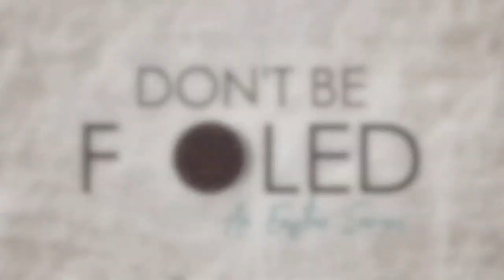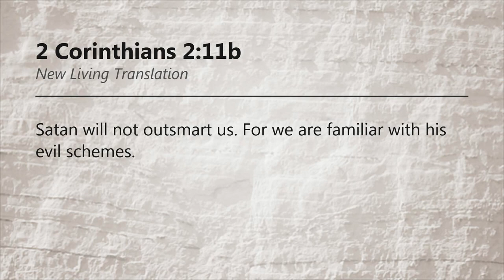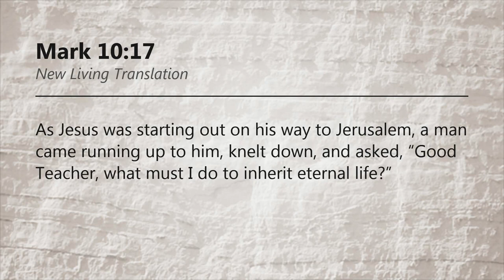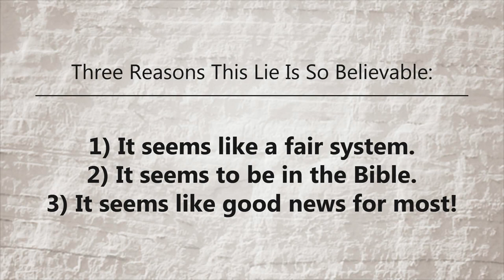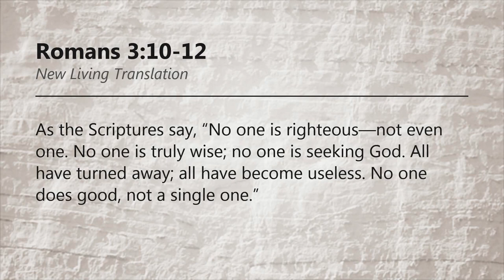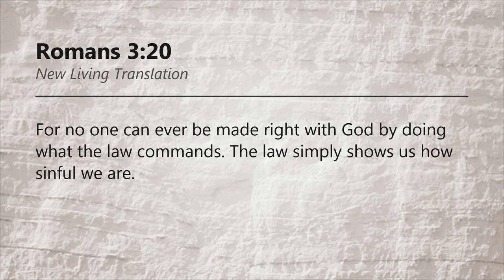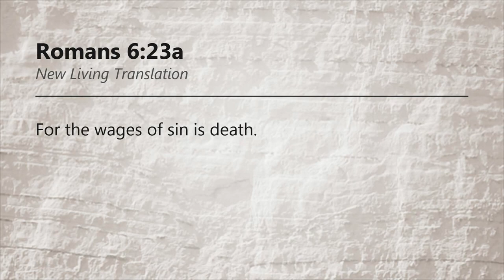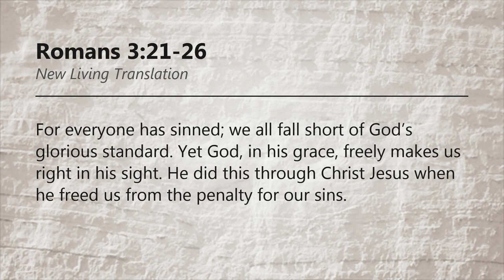2. Don't Be Fooled - The Lie of Good Enough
Today Pastor Matt will continue the "Don't Be Fooled" series, where we study some of the lies that Satan tries to tell us.  This sermon is "The Lie of Good Enough."  Pastor will teach us why doing good acts is not enough to go to heaven, and why we can never be good enough by ourselves to earn heaven--we need the grace God gives us by sending Jesus.